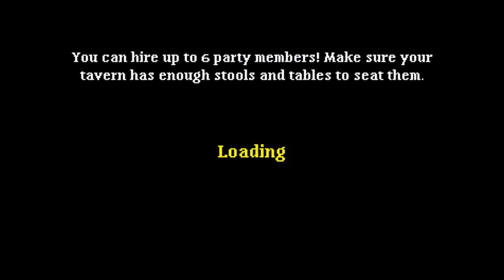Soda Dungeon 2 - Saving Up More Of My Money - Episode 37